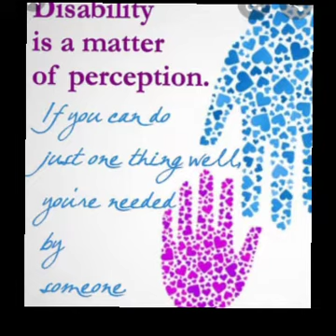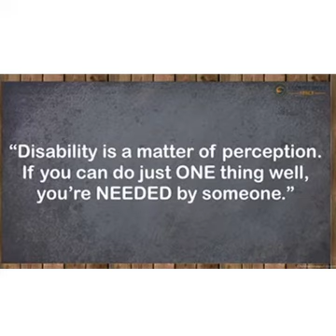Class 8 English Module 1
A visit to Cambridge